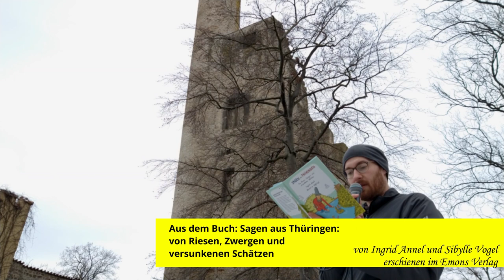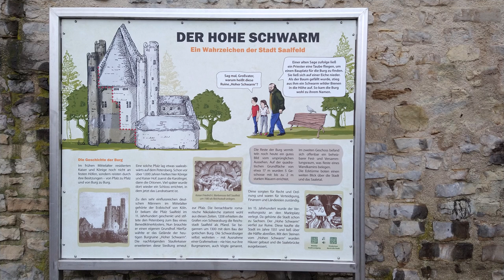Thüringen und die anderen Bundesländer - HSU 4. Klasse - Grundschulwissen to Go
Hier geht es um Thüringen, Karten, die Bundesländer und Deutschland.

Kapitel:
0:00 Intro
0:53 Eine Sage aus Thüringen
3:35 Wo bin ich überhaupt?
4:23 Die Welt
5:43 Europa
6:53 Deutschland
8:10 Die Bundesländer
8:50 Thüringen
11:12 Landkreise und Landeshauptstädte
12:53 Outro